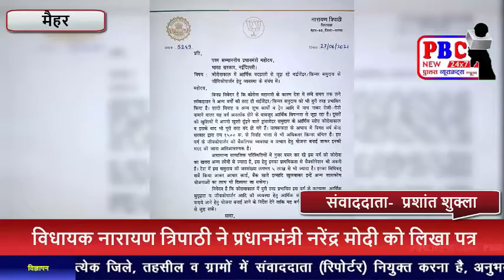आर्थिक बदहाली से जूझ रहा किन्नर समुदाय...PBC NEWS 27 JUN